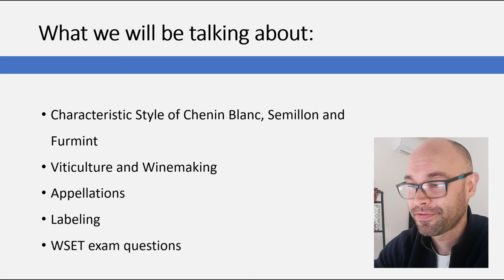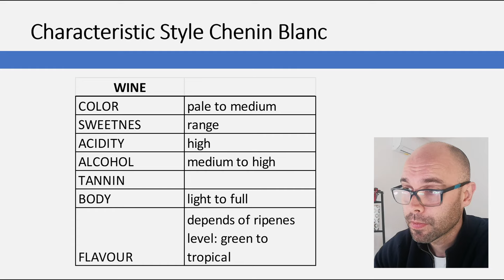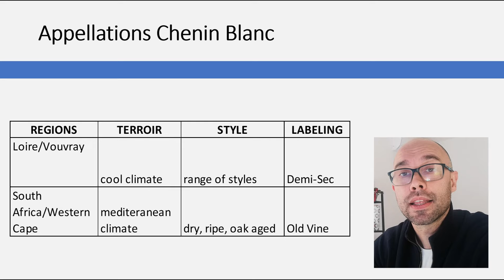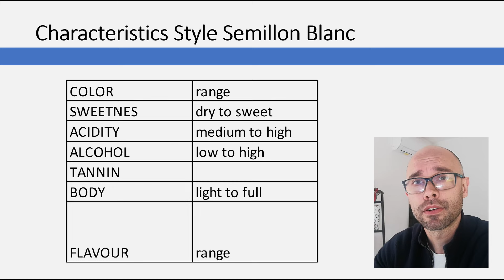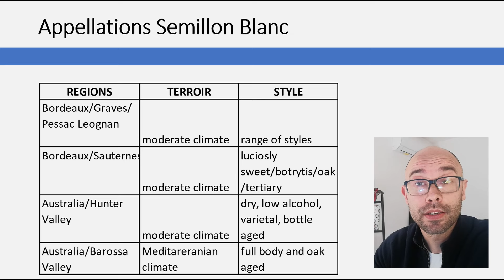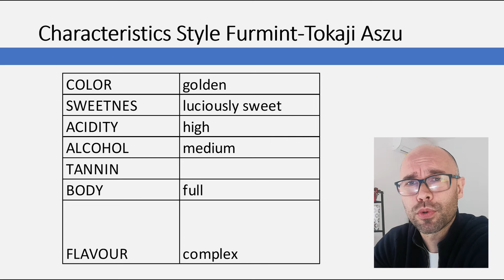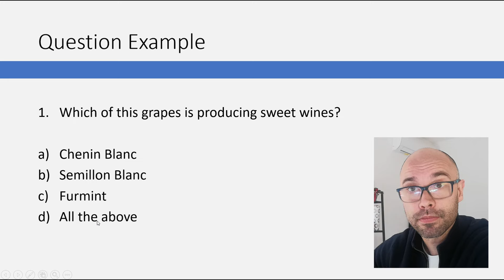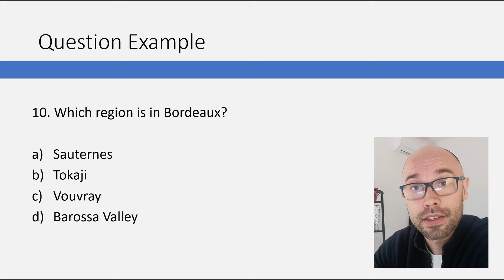Chenin, Semillon, Furmint: Everything You Need to Know WSET L2 in Wines (+10 WSET exam questions)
Dear Wine People,
Let's talk about Chenin Blanc, Semillon Blanc, and Furmint. Three white grape varieties that share a unique trait: they produce sweet wines affected by Noble Rot or Botrytis.
Each of them also yields unique wines specific to their appellations. Definitely grape varieties that you need to be on the lookout for.
This is the second video in a series dedicated to all the wine varieties that you will learn during your WSET L2 in Wines course.
If you haven't already, please go back and take a look at the previous videos we made about the factors, processes, and options that determine the style and quality of the final wine.
And, of course, each video comes with WSET L2 in Wines exam-type questions to help you better prepare to ace your exam!